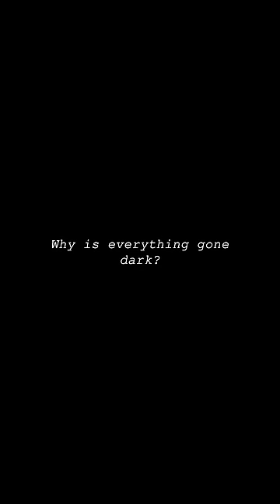The Saddest Death Screens In Batman Arkham Universe 💔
Batman: Arkham Knight is a 2015 action-adventure game developed by Rocksteady Studios and published by Warner Bros. Interactive Entertainment. Based on the DC Comics superhero Batman, it is the successor to the 2013 video game Batman: Arkham Origins, a direct sequel to Batman: Arkham City (2011) and the fourth main installment in the Batman: Arkham series. Written by Sefton Hill, Ian Ball and Martin Lancaster, Arkham Knight is inspired by the long-running comic book mythos. Set nine months after the events of Arkham City, the game's main storyline follows Batman as he confronts Scarecrow, who has launched an attack on Gotham City and caused a citywide evacuation. Scarecrow, with the help of the mysterious Arkham Knight, plots to unite all of Gotham's criminals in an attempt to finally destroy Batman.